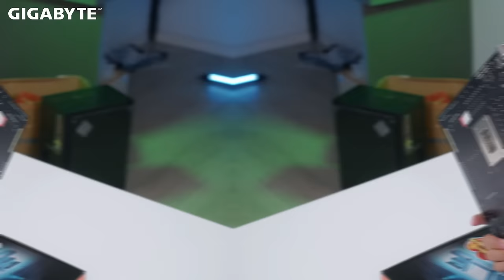REVIEW 5 Main KHỦNG Z890 Gigabyte Seri - Tất tần tật về Z890 Seri!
Cùng khám phá 5 mainboard Z890 mới nhất từ Gigabyte. Những sản phẩm này không chỉ mang lại hiệu suất vượt trội mà còn sở hữu thiết kế hiện đại và tính năng tối ưu cho các game thủ và nhà phát triển.
Chương trình khuyến mãi z890 AI đích thực - hiệu năng vô cực
Các phần quà hấp dẫn khi mua z890
ÁO AI TOP - ÁO AORUS - BALO GIGABYTE PHIÊN BẢN GIỚI HẠN - MÀN HÌNH GS27QX

Chúng ta sẽ đi sâu vào từng sản phẩm, từ thông số kỹ thuật cho đến trải nghiệm thực tế. Hãy cùng xem liệu những mainboard này có đáp ứng được nhu cầu của bạn hay không!